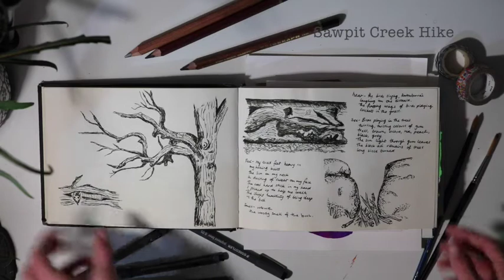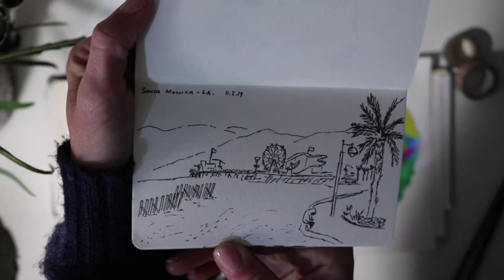Sketchbook Tour 2019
2019 sketchbook tour! It may not be the prettiest sketchbook on YouTube but that's what sketchbooks are made for, to throw in your bag and draw when inspiration strikes. While there are some finished pages, others are a bit of a brain dump, I also have a habit of drawing on whatever I can find so at the end of each year I stick all the bits and pieces into the one book.